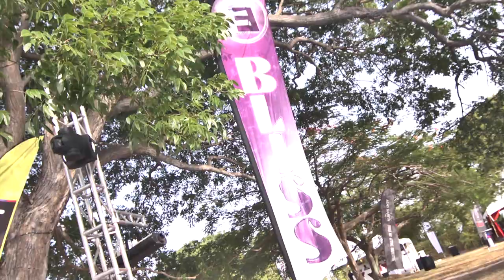BLISS: Summer Edition - The Culinary Experience in Barbados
“Every year it seems to get better and better” quoted a frequent Blisser!

The culinary scene at Bliss seems to receive tremendous acclaim, and thus many thanks and gratitude must be given to the culinary team lead by Judith Rose Giovine, her managing team, as well as the chefs led by Scott Ames of Bento Box. Kudos must also be given to Josea Browne who started to shape the culinary scene at Bliss into the direction it has developed as well as Creig Greenidge, who was the head chef from 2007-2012, and is still an active member of the culinary team. Judith took over in 2014, and raised the bar even higher, expanding the menus along with Scott, exposing patrons to the best that the island has to offer, showcasing a mix of local, regional and international cuisine reflecting on the geographical composition of the patrons attending the Esquire events.

We are Esquire!